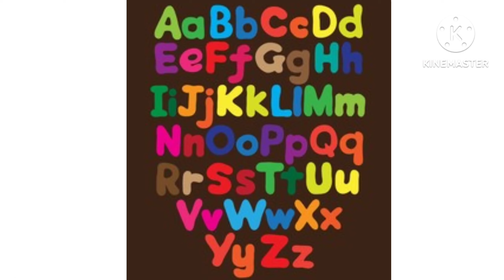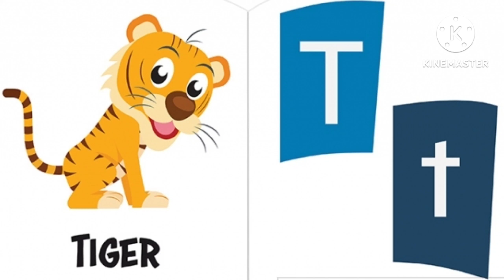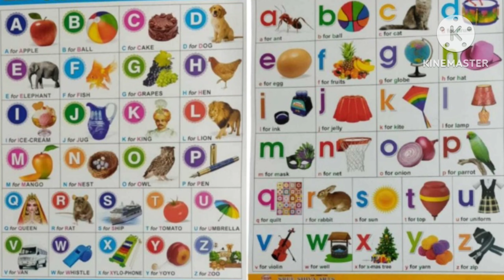Capital And Small Letters English Alphabet | Kids Videos For Kids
Your Queries -

alphabet song
alphabet
alphabet sounds
alphabetical order
alphabet reasoning
alphabet test reasoning tricks
alphabet rhymes

kids education
kids education show